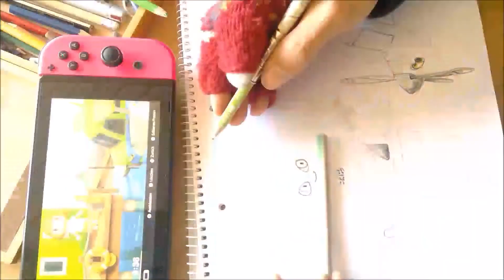Animal Crossing: New Horizons drawing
Safest place in the world